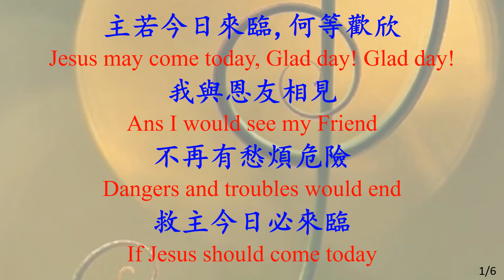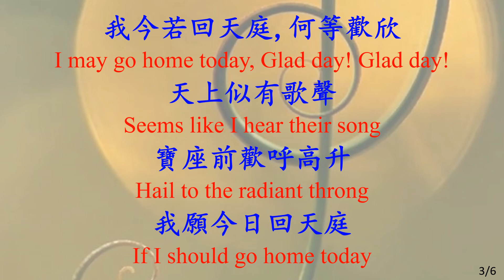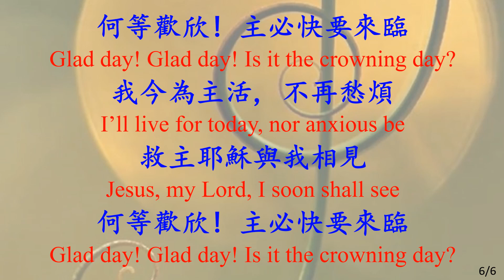220 主或許今日來 Is It the Crowning Day-Instrumental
主或許今日來 Is It the Crowning Day